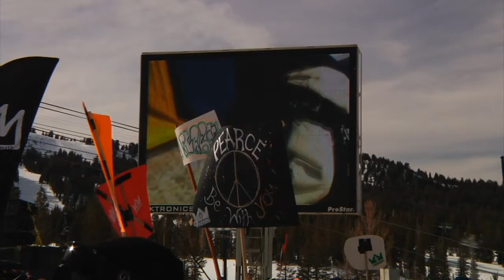Dtuned-Grand Prix 2010 Mammoth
Prelim edit for upcoming new episode of Dtuned Action Sports TV